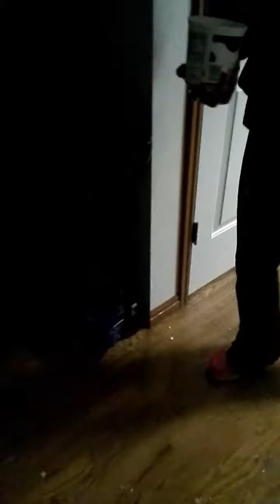Epic food and Water Fight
My mom and her boyfriend for in a water,  then food for involved.   No one was harmed in the making of this video.